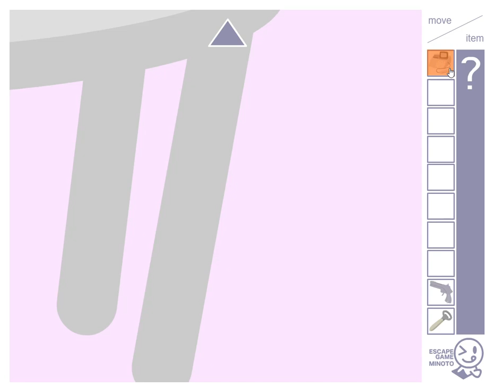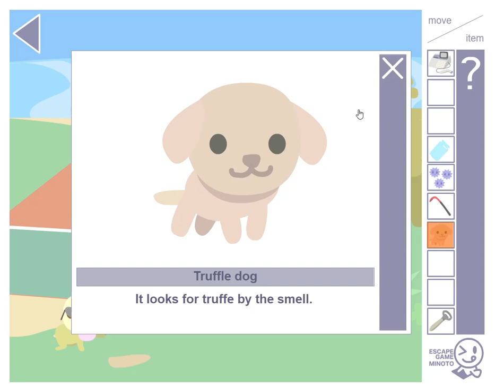[Minoto] Two Racoons Walkthrough